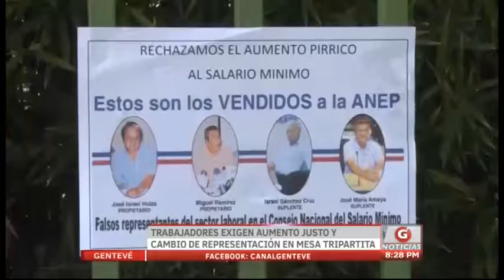Gentevé Noticias - Trabajadores exigen aumento justo